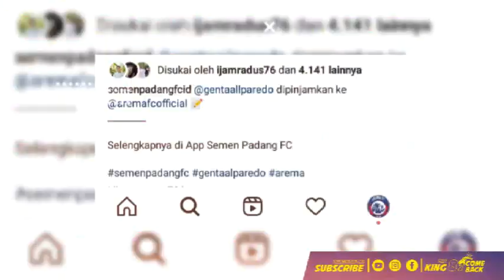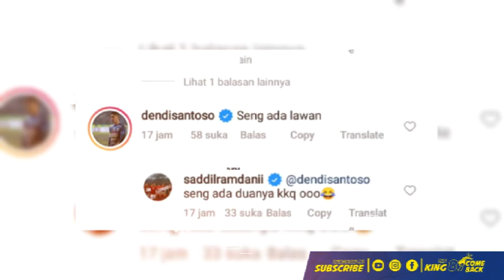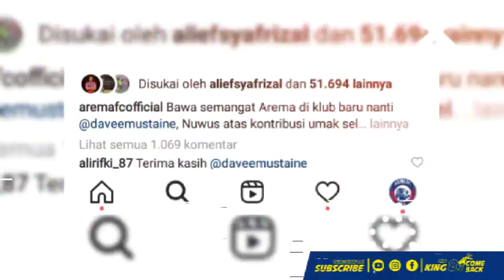BERITA AREMA HARI INI SENIN 20 DESEMBER 2021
BERITA AREMA HARI INI!

1. Berlabel Timnas, Resmi Genta Alparedo Jadi Rekrutan Baru Arema FC
2. Saddil Ramdani Unggah Foto Berlatar Belakang di Kota Malang! Apakah ini Kode?
3. Kerap Jadi Penghangat Bangku Cadangan, Dave Mustaine Tinggalkan Arema FC

KOMENTAR UMAK?